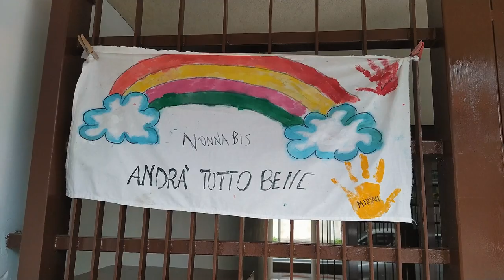Wallenberg Foundations Covid-19 initiatives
Knut and Alice Wallenberg Foundation has granted SEK 180 million for initiatives related to Covid-19: research projects, establishment of biobanks, and for testing. Marianne and Marcus Wallenberg Foundation funded the first face of the Skill Shift Initiative with the purpose to re-skill laid-off employees, due to the corona crisis, to help support the Swedish healthcare system.